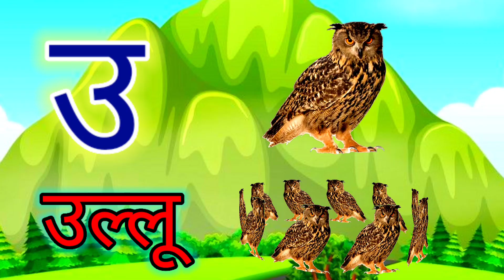अ से अनार, आ से आम, हिंदी वर्णमाला, अआइईउऊ,क से कबूतर,a se anar,aa se aam, हिंदीस्वरव्यंजन